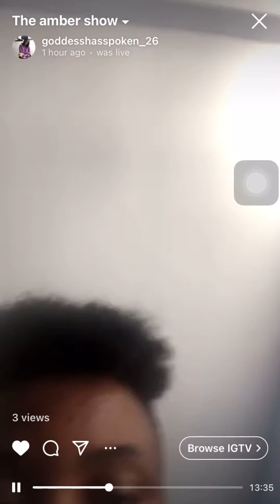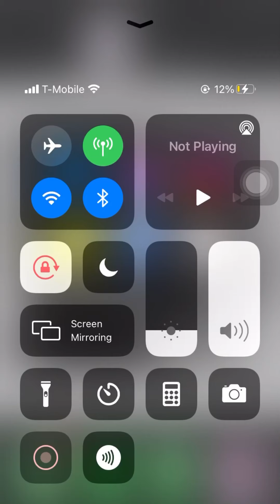The Amber Show ~ ep1 "how you coping depression/ anxiety w/ Freddie Cilbirth